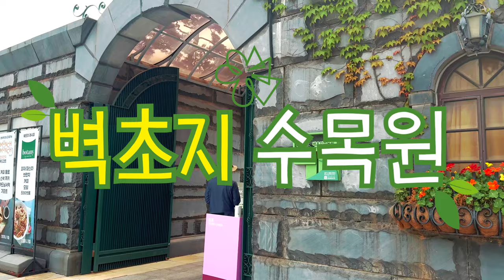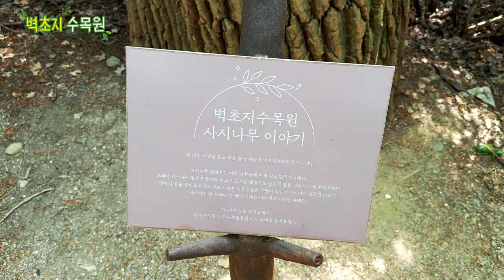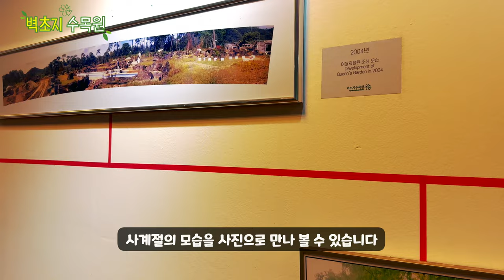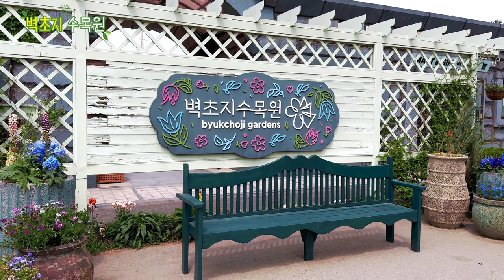벽초지 수목원 | 봄의 전령과 함께하는 화려한 꽃 축제 개최 🌷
경기도 파주에 위치한 벽초지 수목원에서 열리는 '세계의 아름다운 튤립 봄꽃 축제'와 '블루 & 화이트 델피니움 축제'를 소개합니다. 이번 봄, 다양한 색상과 형태의 튤립과 델피니움이 만개한 아름다운 정원을 방문해보세요. 말리성의가든의 재단장으로 더욱 세련되고 아름다운 조경을 즐기며, 가족, 친구, 연인과 함께 특별한 추억을 만들어보세요. 🌸

주요 내용:

튤립 봄꽃 축제: 4월 19일부터 5월 5일까지 다양한 튤립을 감상
블루 & 화이트 델피니움 축제: 5월 6일부터 6월 30일까지 이어지는 화려한 델피니움 꽃들
말리성의가든: 새롭게 재단장된 유럽식 정원의 멋진 조경